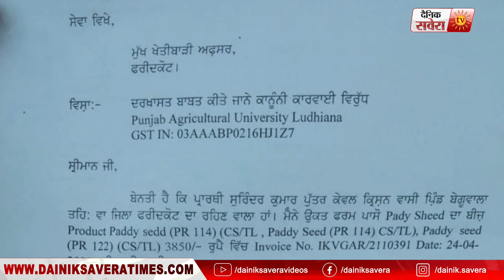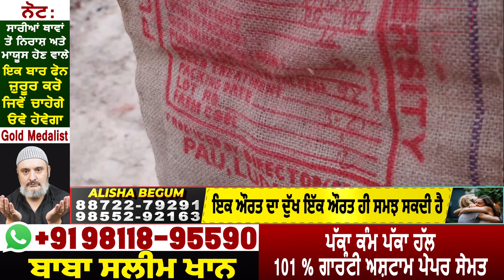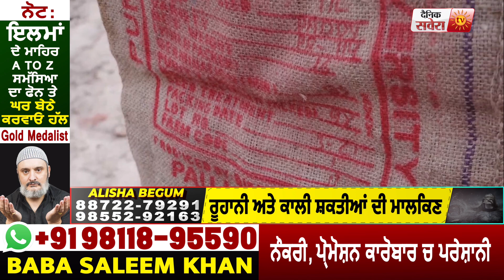Faridkot ਦੇ ਕਿਸਾਨ ਦਾ ਸਰਕਾਰੀ ਬੀਜ ਖਰੀਦਣ 'ਤੇ ਹੋਇਆ ਲੱਖਾਂ ਦਾ ਨੁਕਸਾਨ, ਲਗਾਏ ਵੱਡੇ ਆਰੋਪ